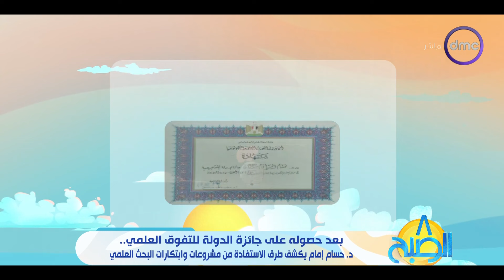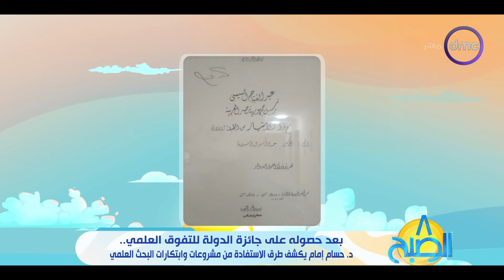بعد حصوله على جائزة الدولة للتفوق العلمي.. د. حسام إمام يكشف طرق الاستفادة من مشروعات البحث العلمي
8 الصبح - بعد حصوله على جائزة الدولة للتفوق العلمي.. د. حسام إمام يكشف طرق الاستفادة من مشروعات البحث العلمي